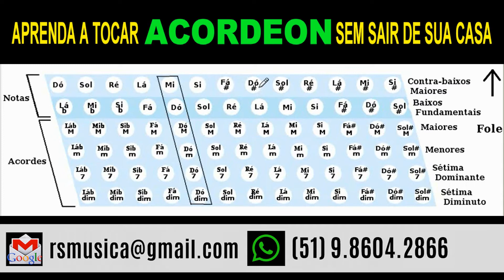ACORDEON - AS TERÇAS NOS BAIXOS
É muito comum os alunos de Acordeon não compreenderem a dinâmica dos baixos nas botoneiras.  Neste vídeo eu ensino como as terças são representadas nas colunas. Esse conhecimento é muito importante para avançar nos estudos dos baixos e suas variações. Com minha didática isso se torna mais fácil de ser compreendido.